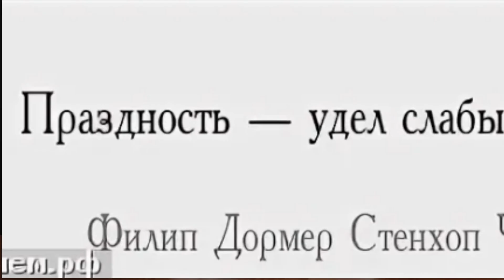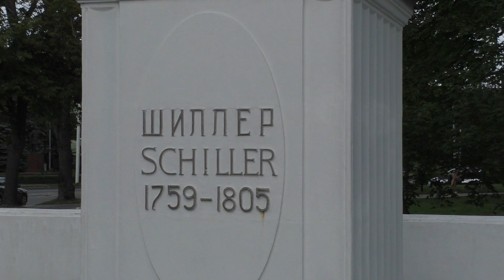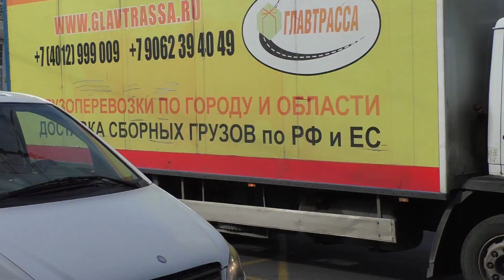"Три причины: зачем геополитика сильному человеку"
ТРЕТИЙ ФИЛЬМ ДМИТРИЯ ШЕВЦОВА В РАМКАХ СПЕЦКУРСА ЕГО АВТОРСКОЙ ШКОЛЫ "ВИДЕНИЕ".
РЕКОМЕНДУЕМЫЕ МАТЕРИАЛЫ К ДАННОМУ ФИЛЬМУ:
Правда, которую тщательно скрывали. Сенсация на ПМЭФ-2021. А.Фефелов, А.Галушка.
ДМИТРИЙ ЛЬВОВИЧ ШЕВЦОВ  - ВЕТЕРАН ВОЕННО-МОРСКОГО ФЛОТА, ЭКС-ДЕПУТАТ И ОБЩЕСТВЕННЫЙ ДЕЯТЕЛЬ, БИЗНЕСМЕН И ФИЛОСОФ, ЧЕЛОВЕК, НЕРАВНОДУШНЫЙ КО ВСЕМУ ПРОИСХОДЯЩЕМУ, РАЗРАБОТАЛ УНИКАЛЬНУЮ МЕТОДОЛОГИЮ ЛИЧНОСТНОГО ДУШЕВНОГО И КОГНИТИВНОГО САМОСОВЕРШЕНСТВОВАНИЯ "11 ОБЯЗАТЕЛЬНЫХ ДЕЛ", КОТОРУЮ ДАЕТ В РАМКАХ БОЛЕЕ ШИРОКОГО КУРСА ЕГО АВТОРСКОЙ "ШКОЛЫ ВИДЕНИЯ". СПЕЦИАЛЬНО ДЛЯ ШКОЛЫ ЗДРАВОГО СМЫСЛА ДМИТРИЙ ЛЬВОВИЧ ПОДГОТОВИЛ НЕСКОЛЬКО ВИДЕОРОЛИКОВ, КОТОРЫЕ РАСКРЫВАЮТ СУТЬ ЕГО МЕТОДА И ПРАКТИКУ ЕГО РЕАЛИЗАЦИИ.